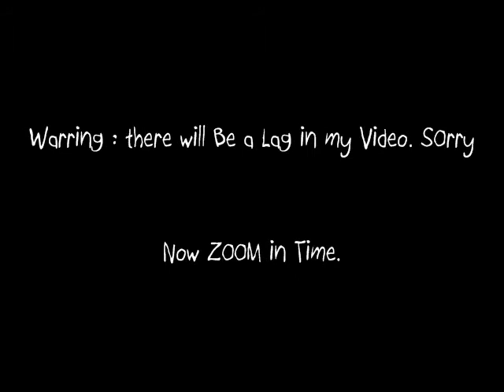StepMania : Angelic Layer Ending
I mess up the tittle and dont wanna re fix it becase it soooooo long to re make.